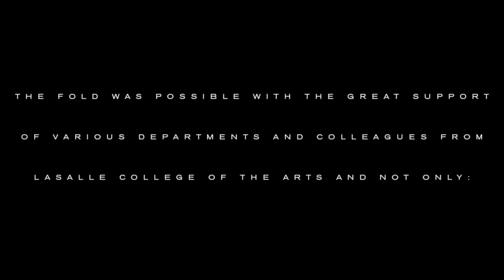LASALLE Graduate Fashion Show 2018 The Fold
LASALLE College of the Arts, Singapore is a prestigious and renown Arts institute. LASALLE offers various specialization including Acting, Animation, Arts Management, Audio Production, Broadcast Media, Dance, Design Communication, Fashion Design and Textiles, Fashion Media and Industries, Film, Fine Arts, Interior Design, Music, Musical Theatre, Performance, Product Design, and Technical & Production Management.

For information & admission services, contact EDUWORLD, a representative appointed by LASALLE:

Jakarta Selatan: (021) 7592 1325/6
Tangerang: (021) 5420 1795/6